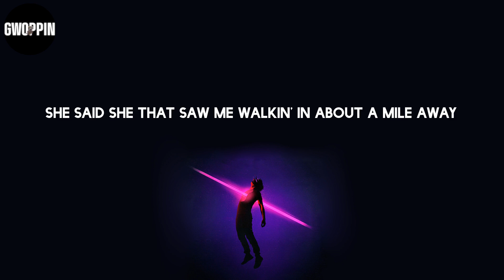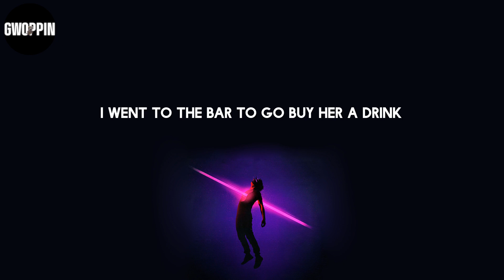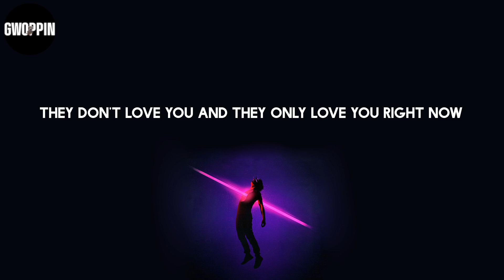Lil Durk - Broadway Girls (feat. Morgan Wallen) (Lyrics)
Lyrics: Lil Durk - Broadway Girls (feat. Morgan Wallen)

Lyrics:
2 AM at a Broadway bar
Two Bud Lights deep
And she's sayin' things she don't mean and you know
If I was smarter, I'd have stayed my ass at home
(Leave 'em alone, leave 'em alone)
Them Broadway girls alone
She ridin' a bull like cars
She usually don't cool with stars
And find me somethin' I can take back to my hometown
Oh
But I told 'em that I'm savage
They just tryna tell me